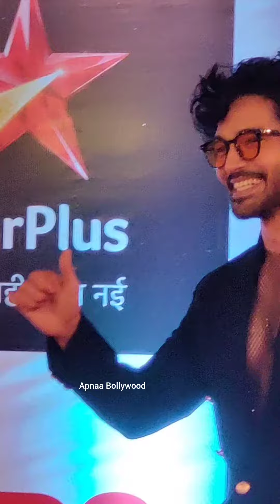Harsh Rajput Attend Indian Television Academy Awards 2023